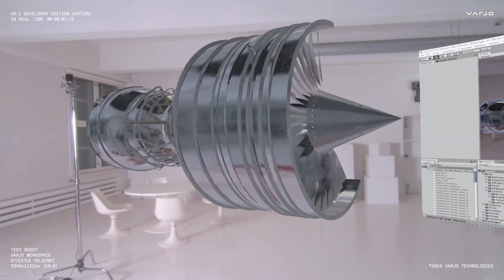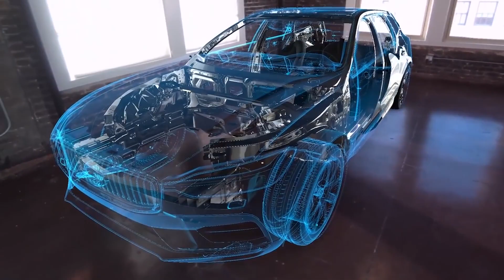World's best quality VR and XR | Varjo | 5 Year Anniversary Showreel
In 2016, Varjo set out on a mission to propel virtual and mixed reality from a technical curiosity to a revolutionary tool for professionals.

After five years, Varjo hardware and software are transforming the workflows of industry-leading companies around the world.